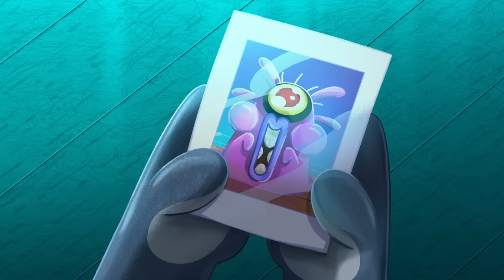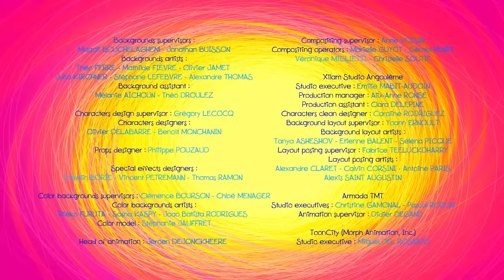Zig & Sharko - Sharko’s best friend (S03E39) _ Full Episode in HD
An alien called Blobi turns up onboard ship to enjoy himself. Sharko thinks he’s really cute, and becomes great pals with him. But Blobi is hungry, and when he’s hungry, he’ll eat anything, including mermaids… For once Zig is here to protect Marina!